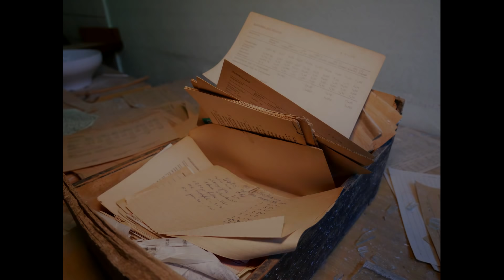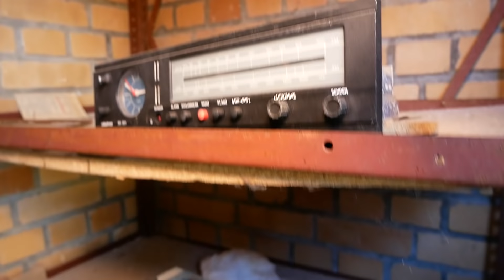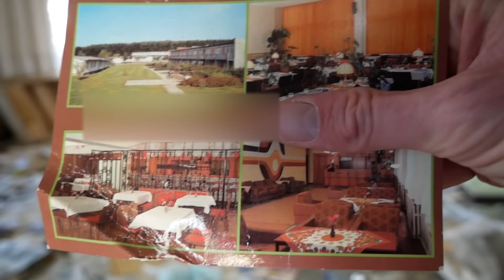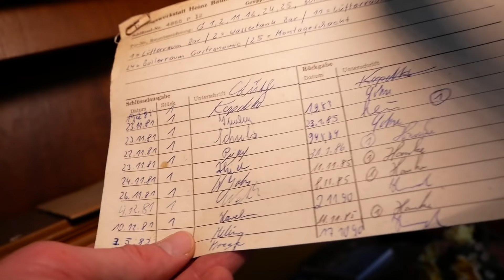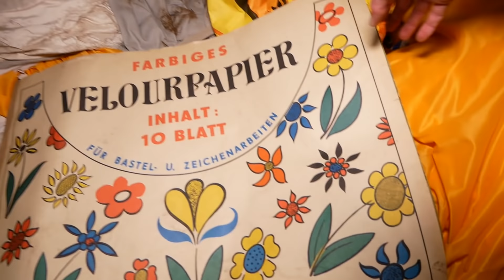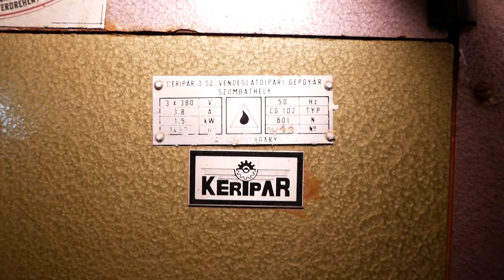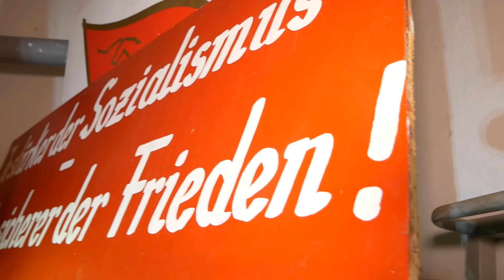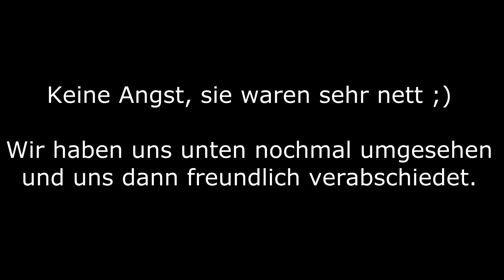Lost Place - das alte noble FDGB Ferienheim -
‼ACHTUNG WICHTIG‼ (Nachtrag vom November 2021)
DIESER ORT IST KEIN LOST PLACE MEHR! Das Gelände des Ferienheimes wurde verkauft und die ersten Häuser werden wieder bewohnt!
DAHER IST VON EINEM BESUCH DORT ABZURATEN!
Ich wurde von einem der Eigentümer darum gebeten diese Information weiter zu geben.

Mein Video ist die Dokumentation des damaligen Zustandes.
Helft bitte dabei, die Familien dort in Frieden wohnen zu lassen.

Heute geht es in ein ehemaliges FDGB Ferienheim, welches zu seiner Zeit sehr nobel gewesen ist. Es wurde Anfang der 2000er versucht dieses Gelände wieder in Betrieb zu nehmen, jedoch ging der damalige Investor leider Konkurs. Nun steht es seit 10 Jahren verlassen da. Aber es befinden sich noch viele sehenswerte Schätze hinter den bröckelnden Fassaden.

  Gefilmt habe ich wieder mit meiner Panasonic Lumix G81.

Und jetzt wünsche ich euch viel Spaß mit dem Video :D Wenn es euch gefällt, könnt ihr mir sehr gerne einen Daumen da lassen und/ oder etwas in die Kommentare schreiben. Ich freue mich immer riesig. Wenn ihr Tipps habt, wie ich meine Videos weiter verbessern kann, schreibt es auch sehr gerne. Dadurch kann ich nur lernen und vielleicht eure Tipps im nächsten Video schon anwenden :)

Briefe o.ä. an folgende Adresse:

Andreas Gössel
Postnummer 51276028

Packstation 131
18109 Rostock